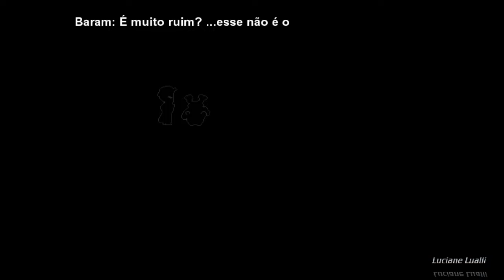Final Fantasy VI ▬ Sonhos de Shadow